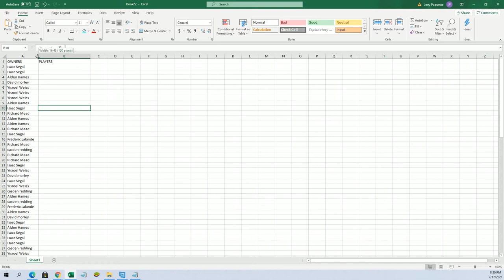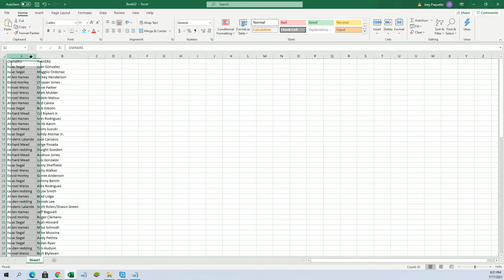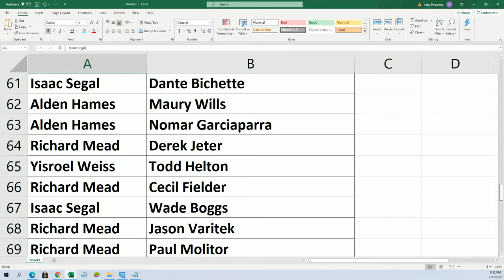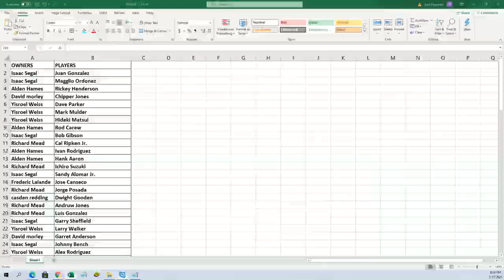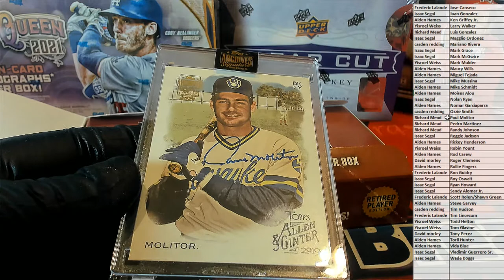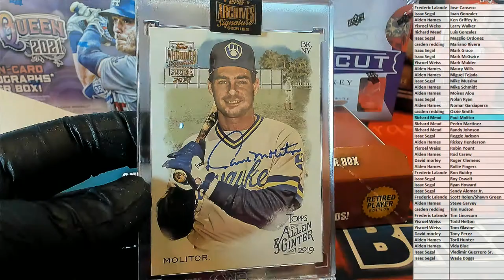2021 Topps Archives Signature Series Retired Player Ed Baseball ID 21TOPPSSS102